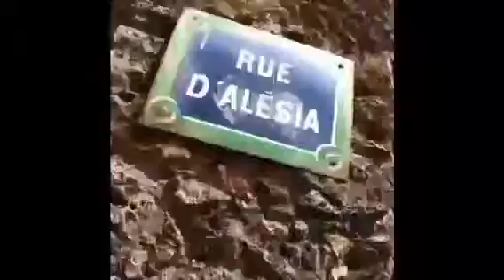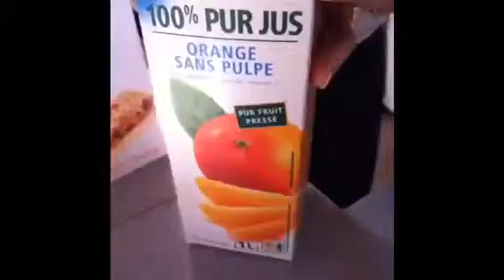France 2013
Spent 9 days in France with my husband, my best friend and her husband!